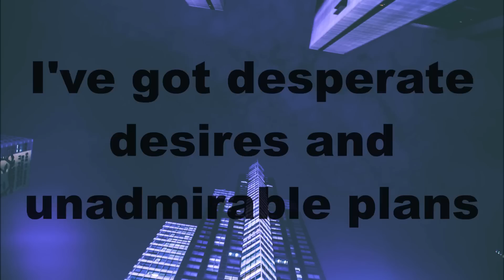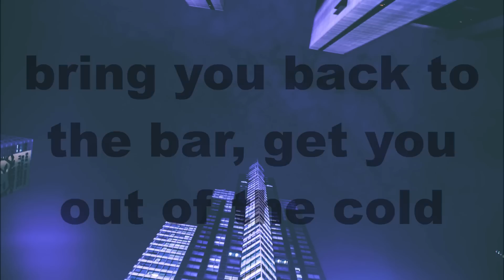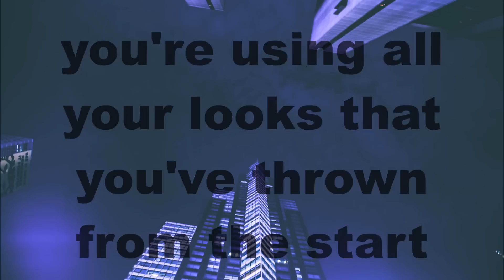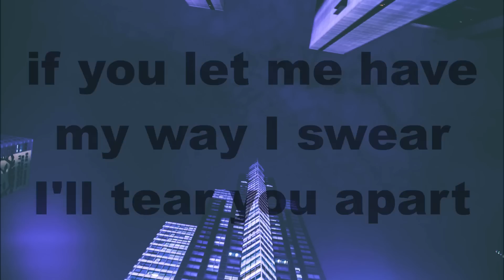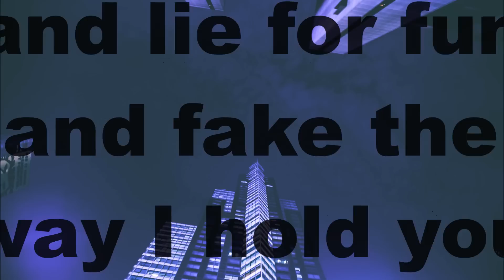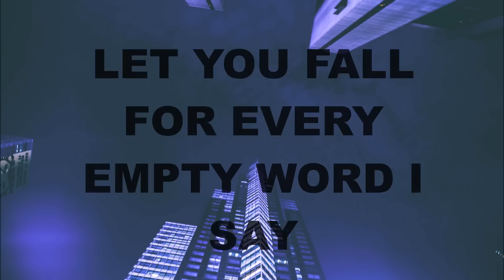Me Vs. Maradona Vs. Elvis Lyric Video (Brand New)